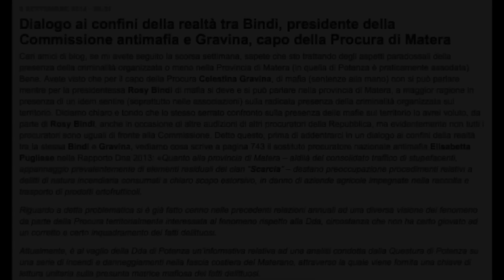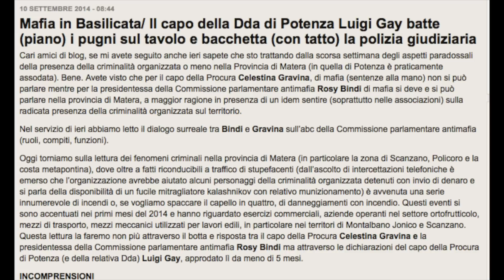RadioMafiopoli 24: "Quella mafia nascosta in Basilicata, perché la Procura non ne parla?"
RadioMafiopoli, la trasmissione che parla di mafia e di mafiosità. Ovvero di quelle cose di cui spesso l'Italia si dimentica. Ovvero che la mafia esiste al nord tanto quanto al sud. Una trasmissione ideata e condotta da Giulio Cavalli.